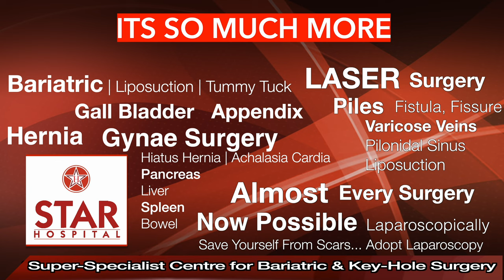What is Laparoscopic Tubal Recanalization Surgery | Pregnancy After Tubal Recanalization In Hindi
265, Lajpat Nagar, Guru Nanak Mission Chowk,

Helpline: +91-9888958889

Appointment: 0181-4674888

- Deluxe Suit
- Local Accommodation

Hello friends, today we will discuss Laparoscopic Tubal Recanalization, a procedure for those whose fallopian tubes have been blocked due to a family planning surgery. Sometimes, when a woman who has undergone this procedure later wants to conceive, this surgery can help restore fertility and enable pregnancy.

Many people opt for sterilization as a method of family planning, where the fallopian tubes are blocked, either by placing a ring, cutting the tubes, or removing a section of the tube and tying the ends. The method used for sterilization can affect the success rate of recanalization surgery, depending on how healthy the remaining portion of the tubes is.

If the tubes were cut close to the uterus or near the ovaries (distal end), the chances of success are lower. The fallopian tubes play a vital role in natural pregnancy, as they transport the egg from the ovaries to the uterus. Sperm also travel through the uterus and enter the fallopian tubes, where fertilization typically occurs. The fertilized egg then moves into the uterus, where it grows and develops into a baby. Therefore, blocked tubes can significantly reduce the chances of natural conception.

If you want to reverse the sterilization, consult your doctor, who will run some tests to determine whether tubal recanalization is a viable option for you. With the advancements in IVF (In Vitro Fertilization) technology, many patients choose IVF, which bypasses the fallopian tubes altogether. In IVF, eggs are collected directly from the ovaries and fertilized with the husband's sperm in a lab, after which the embryo is placed in the uterus. Since this process does not require the fallopian tubes, it provides another option for couples struggling with infertility.

Patients can choose between IVF and tubal recanalization. Generally, tubal recanalization is less expensive than IVF, so if the cost of IVF is a concern, tubal recanalization may be an option worth considering. These surgeries are now performed laparoscopically, meaning only small incisions are made. The magnified view provided by the laparoscope allows doctors to see the delicate structures of the tubes on a large screen. Patients usually recover quickly and can go home the same day or the next morning, resuming their normal activities soon after.

If you or someone you know is dealing with this issue, I hope this video gives you some insight and helps you make an informed decision about your surgery so you can return to your normal life. Your support really helps us!